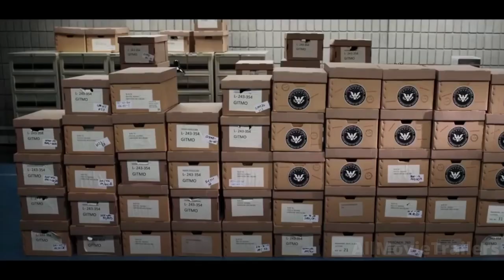THE AMAZING SPIDER-MAN 3 Trailer HD | Andrew Garfield, Tom Hardy | Disney+ Concept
Ever since the release of Spider-Man: No Way Home, fans have been campaigning for the completion of Andrew Garfield’s Spider-Man trilogy. He stated in No Way Home that he had stopped ‘pulling his punches’ after Gwen’s death, hinting that he had a darker era which would be the perfect time to have introduced the symbiote Venom! We would see the struggles he faced following ASM2, mourning Gwen and questioning his morals, only to then be met with a new, black suit that would take Peter down an even darker road…

Following the end credit scene of Venom appearing in No Way Home, fans have speculated that Tom Hardy’s Venom should come face to face with Garfield in his universe.